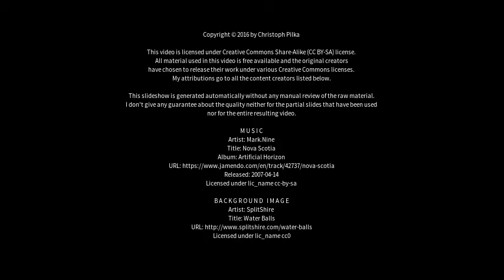Best places to visit